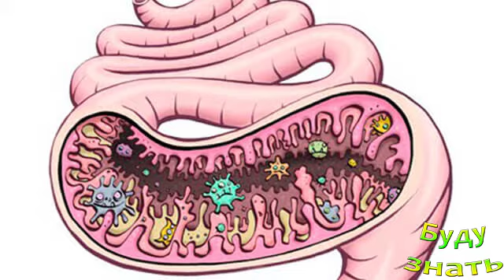Крахмал помогает Остановить расстройство живота...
Народные способы лечения ...крахмальный  раствор

Банки Медицинские стимулируют работу внутренних ор...
ПИВО - правильный ЦВЕТ и правильная ПЕНА!...
Как без ХИМИКАТОВ очистить ванну?...
Что будет, если вы забудете снять пирсинг перед МР...
Доверие к Альбумину - Гематоген многих вырастил.
"Огурцы Пейсли - рисунок ткани, что он значит?...
СМОТРИ, ЧЕМ подводят ГЛАЗА ВОСТОЧНЫЕ женщины - СУР...
Вред СВИНЫХ почек? Это ТАК?...
Марганцовка - ГДЕ ж ее теперь КУПИТЬ?...
Говядина и Телятина..что лучше? телятина - деликат...
Тканевые салфетки в КОЛЬЦЕ украсят Сервировку сто...
Клещи поселились на ее Ресницах! Как так получилос...
Бессонница и Полнолуние КАКАЯ СВЯЗЬ?...
Кислотно - щелочной баланс - PH, как избежать ЗАКИ...
ДЕШЕВО! Худеем на ПЕРЛОВКЕ! Она вкусная и работает...

Присоединяйтесь!